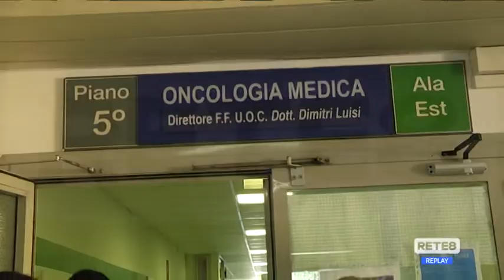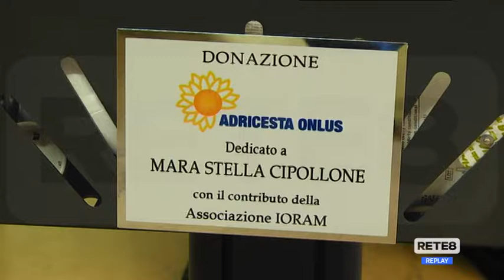Pescara - Ecografo dall’Adricesta a Oncologia